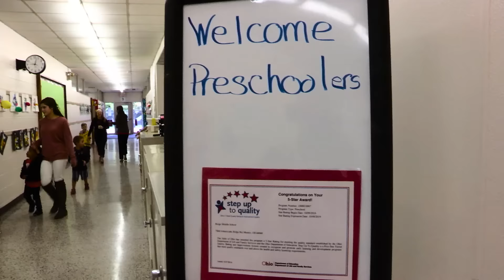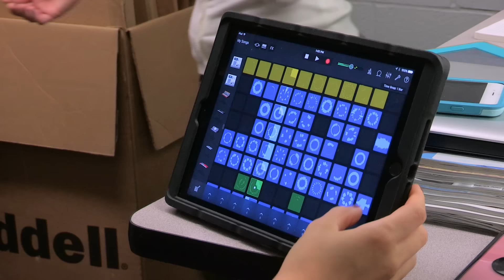Mentor Schools Update - December 2nd, 2016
In this update, we'll tell you about a 5 Star Program here in Mentor, explain what's a "Maker Space", acknowledge three teams that recently represented Mentor and we'll share some highlights from a few assemblies that honored some very important people.